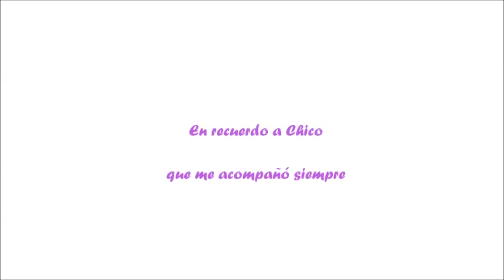Tutorial amigurumi Hello Kitty - Margarita bordada